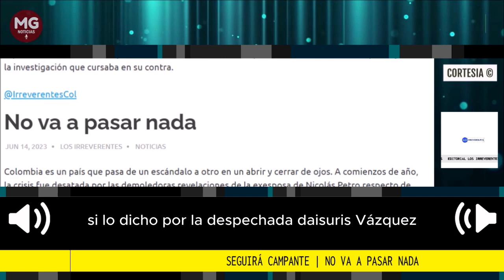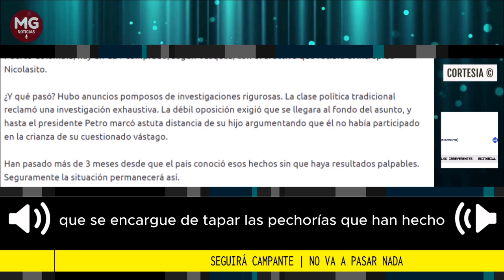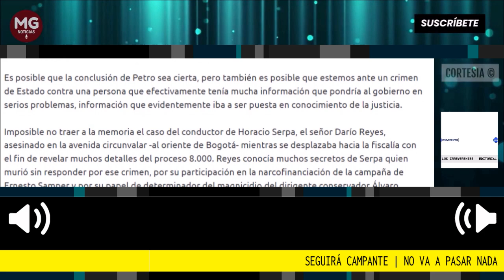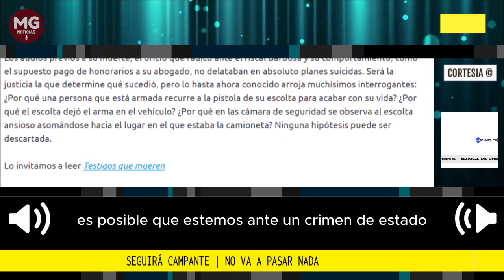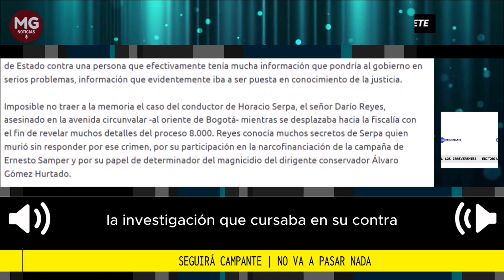SEGUIRÁ CAMPANTE || NO VA A PASAR NADA 🎙️ Editorial Los Irreverentes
Colombia es un país que pasa de un escándalo a otro en un abrir y cerrar de ojos. A comienzos de año, la crisis fue desatada por las demoledoras revelaciones de la exesposa de Nicolás Petro respecto de los cientos de millones de pesos que aquel recibió de manos del narcotráfico.